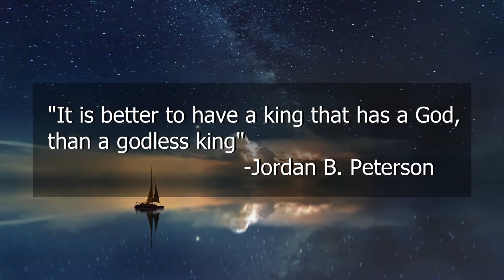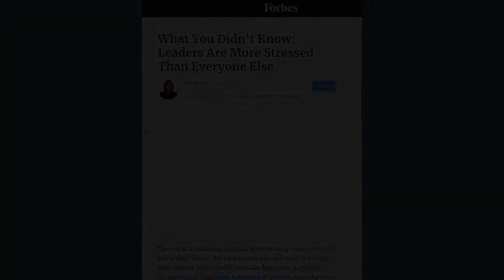Become the GREATEST Leader you can be - 3 Guiding principles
Leadership is complicated & not many get what the true essence of it is. We can easily confuse those in powers as leaders because those who are leaders are in power, but it is not always that reverse. So here are 3 guiding principles for good leadership; model, ethics, & perseverance. I hope that these will make you a better leader in your work & at home. We can't all be leaders of a team, but we can be the leaders of our lives. Let us make the best out of out lives & start to implement these leadership principles!
Timestamps:
0:00 Intro
0:17 #1 Leading By Example
1:51 #2 Strong Ethics
3:08 Perseverance